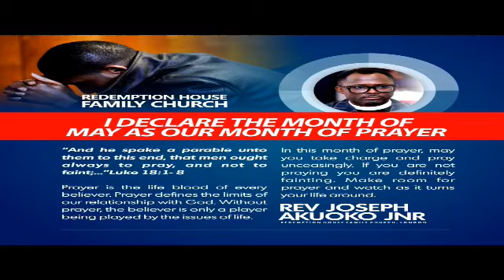Joseph Akuoko II - 10 MYTHS OF GODLY LEADERSHIP